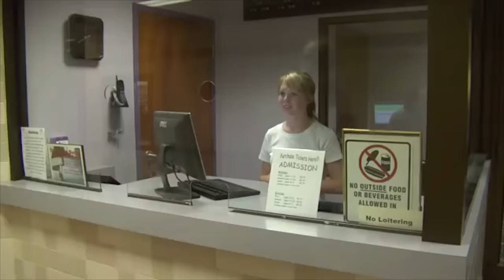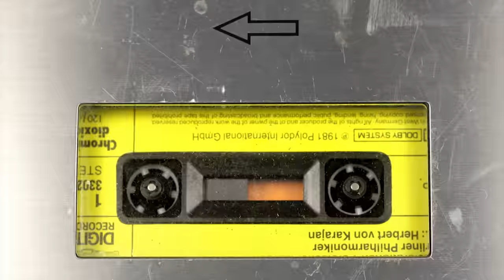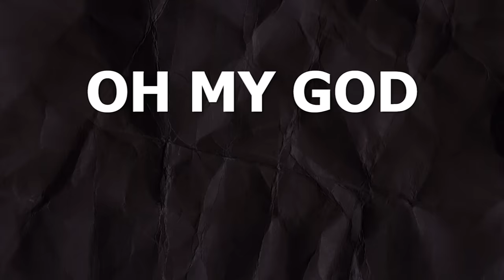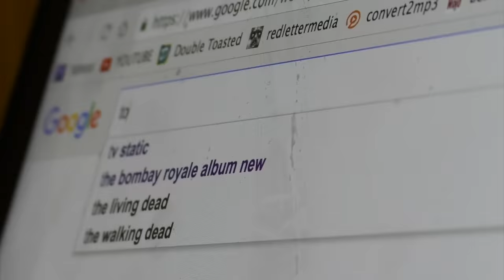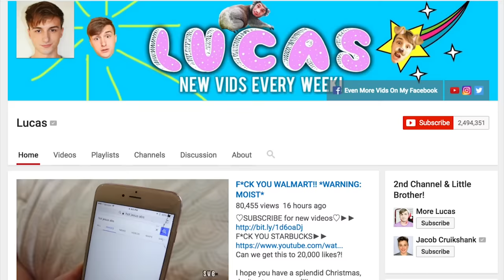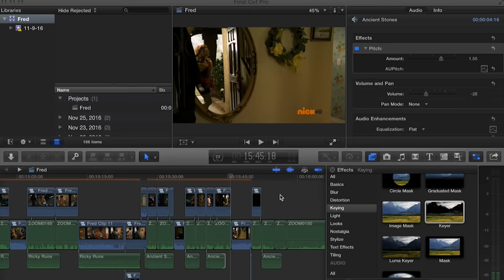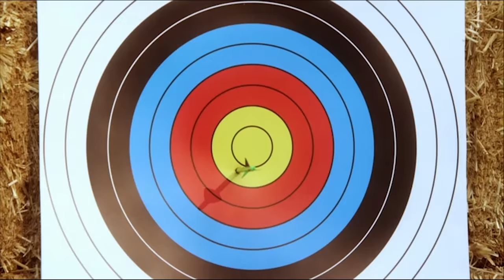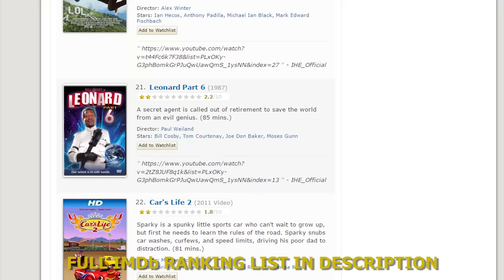The Fred Movie Trilogy - The Search For The Worst - IHE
CREDITS